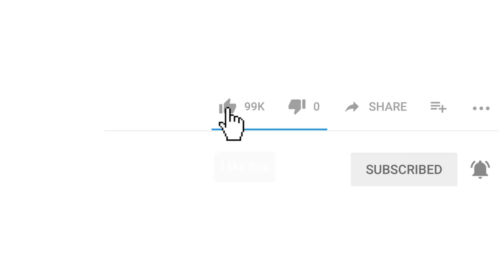Cataleya [Episode 29]MK,kompa,cataleya,konpè bòzò,wid,sasou,patricia,camelo